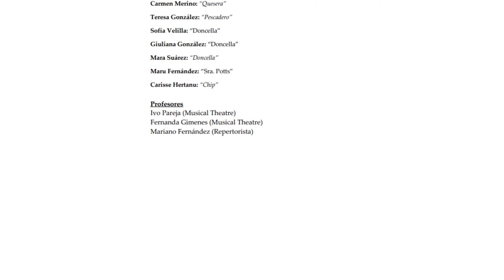La Bella y la Bestia. Alborán MusicFun!. 2023-24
El pasado martes 18 de junio, el alumnado de Ballet y Teatro Musical nos deleitó con una maravillosa puesta en escena de “La Bella y la Bestia”.

Queremos felicitar a todos los actores, cantantes y bailarines por su extraordinario talento y dedicación. Además, extendemos nuestro agradecimiento al Bachillerato de Arte por su inestimable colaboración en la creación de los escenarios, y al profesorado de MusicFun! por el excepcional trabajo realizado durante todo el curso.

¡Bravo!